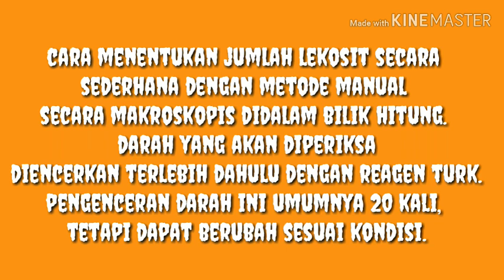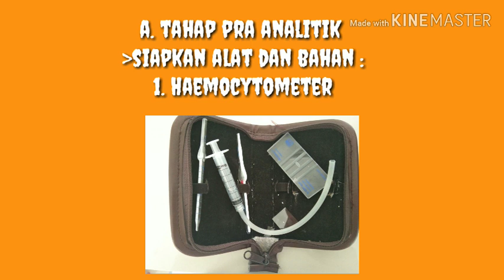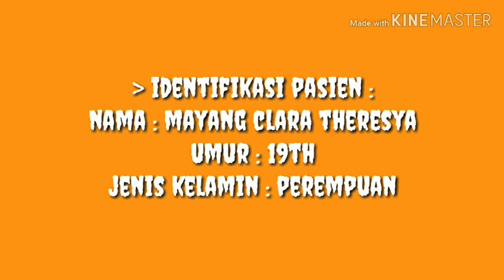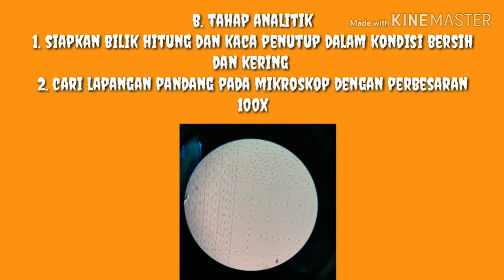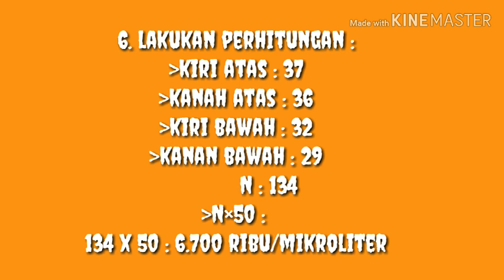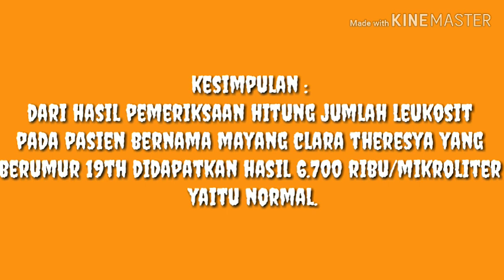[HEMATOLOGI]PEMERIKSAAN HITUNG JUMLAH LEUKOSIT METODE TABUNG BY KELOMPOK 8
Sel darah putih (disebut juga leukosit) membantu melawan infeksi dalam tubuh kita.Hitung Sel Darah Putih (white blood cell count/WBC) adalah jumlah total leukosit. Leukosit tinggi (hitung sel darah putih yang tinggi) umumnya berarti tubuh kita sedang melawan infeksi. Leukosit rendah artinya ada masalah dengan sumsum tulang. Leukosit rendah, yang disebut leukopenia atau sitopenia, berarti tubuh kita kurang mampu melawan infeksi.